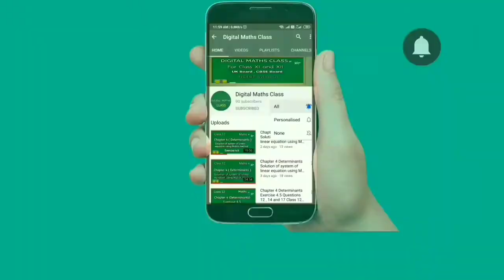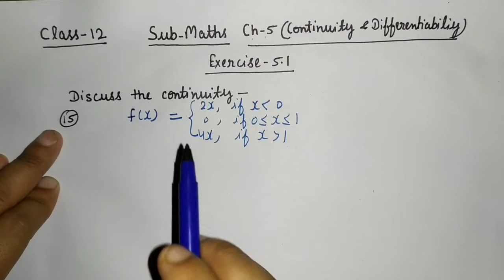Chapter 5 Continuity and Differentiability Exercise 5.1 NCERT SOLUTIONS Question 15 Class 12 Maths